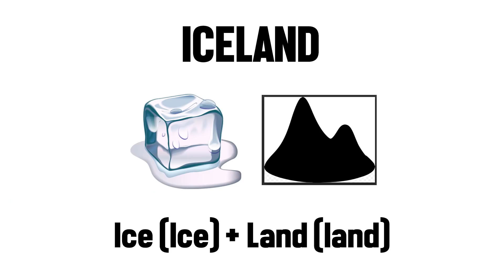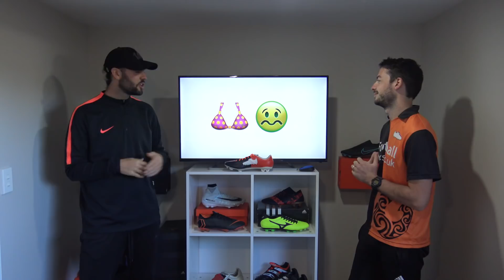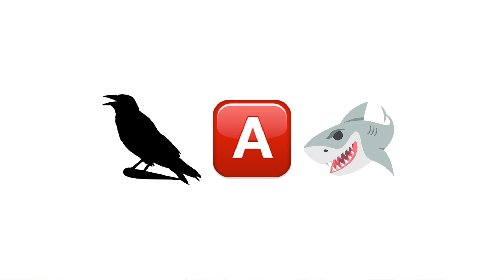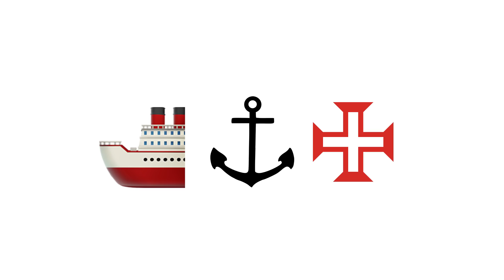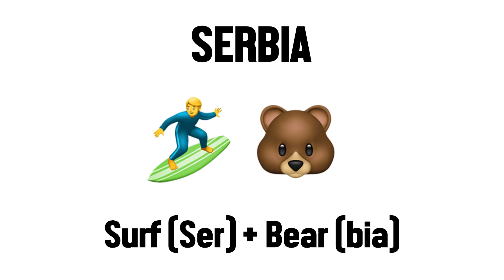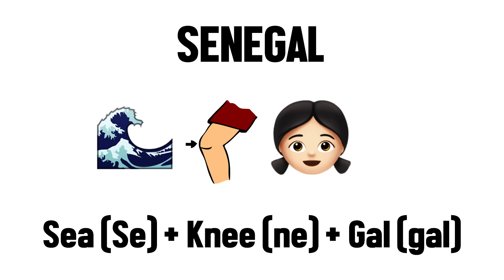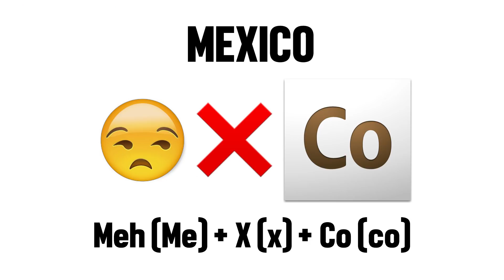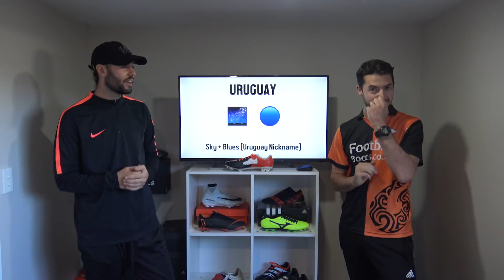Can You GUESS THE TEAMS By The Emoji? World Cup Edition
CAN YOU Guess the World Cup Teams by the emoji?! We list the 32 teams that will be competing at the 2018 Russia World Cup! Can you get them all correct?